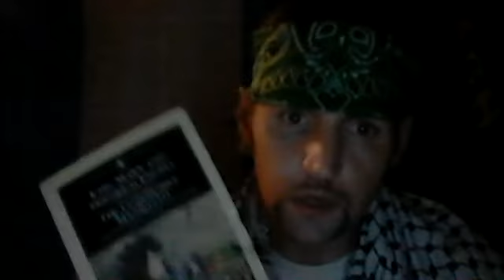Communist Manifesto Review